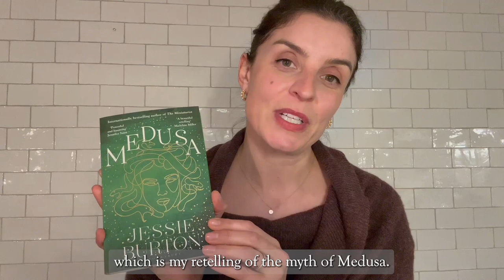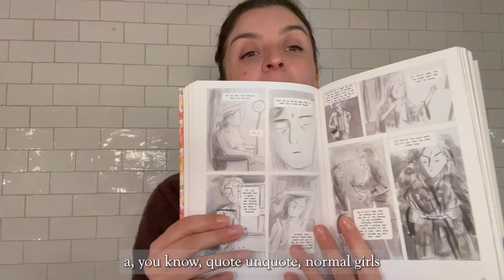Shelfie with Jessie Burton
Jessie Burton's retelling of the story of Medusa provides a brilliant insight into a character we may think we know but who is much more interesting than the myth. Here she shares three more books featuring strong female characters.